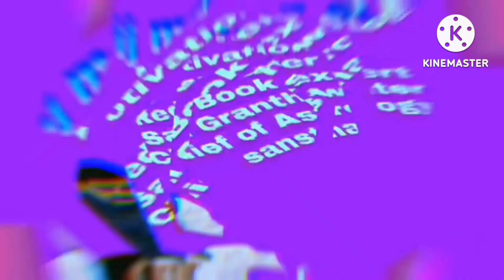2 may मंगलवार का उपाय जिंदगी बदल देगा भाग्य उदय कर देगा